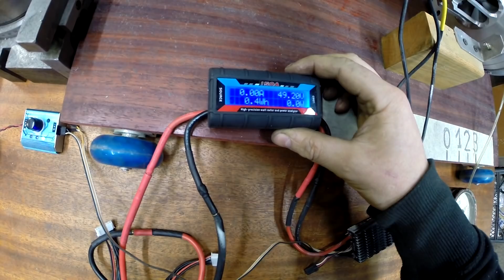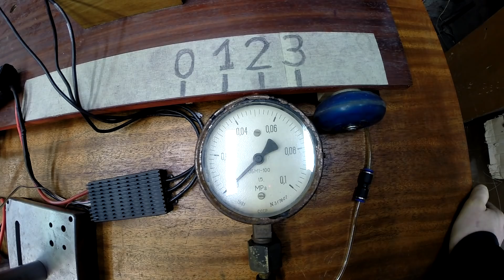Модернизации электро нагнетателя - которые мало что дали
Попытался поднять давление, за счет уменьшения диаметра крыльчатки (соответственно двигателю должно легче ее крутить и должны были повысится обороты и как следствие давление.) Давление немного поднялось, примерно на 10% но обороты не возрасли, ток двигателя тоже не изменился. Странно всё это.